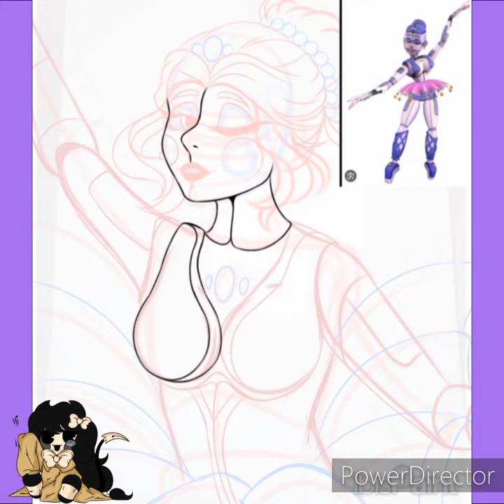【Speedpaint】 Fnaf 5 - Ballora 💜✨ (Sister Location)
TYSM for watch my video, I appreciate all your support, thanks a lot! ♡
I would like to apologize for the watermark in the video, unfortunately I don't have the money at the moment to remove it, but I hope you enjoy the video anyway

• Ibis Paint X
• YT Studio
• PowerDirector

• Fnaf sister location - Ballora's Music Box